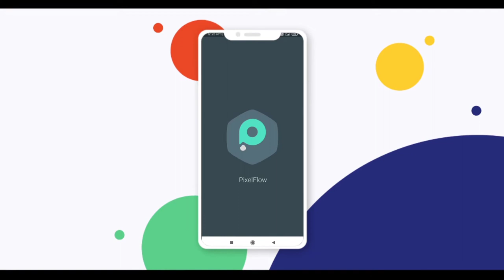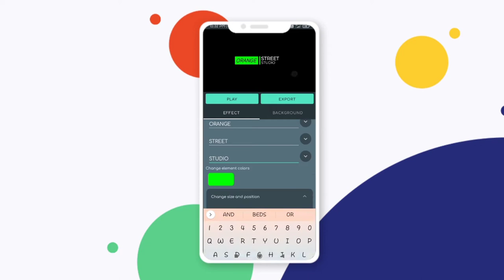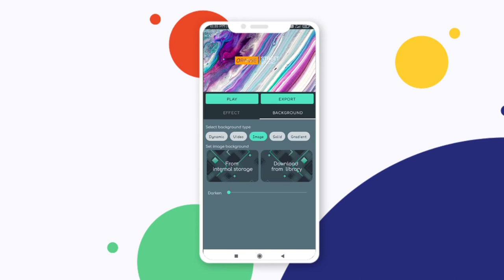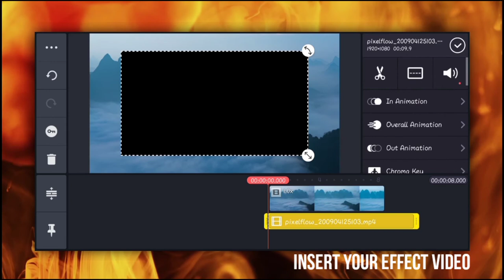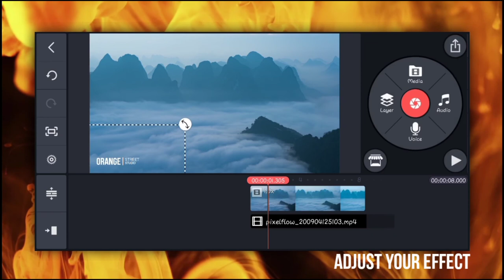Make Free YouTube Channel Intro In Few Mint. || Pixelflow Intro Maker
Hello Friends,
I am Kuldeep Suthar, A Professional Graphics, Photographer, FilmMaker Dude.

Motion Graphics  ▫️KineMaster  ▫️PixelLab   ▫️Alight Motion ▫️PS CC
FIlmMaking          ▫️FiLMiC Pro ▫️VSCO  ▫️Power Director
Photography        ▫️Lightroom ▫️Snapseed  ▫️PicsArt ▫️Retouch

Owners Social Media.

Your Queries.
kinemaster
PixelLab
Photography
Lomaxart
Simpletrickwithamit
kinemaster editing
smartphone motiongraphics
Orangestreetstudio
pixelLab Editing
Filmmaking
Lightroom
Minimalgraphics
Minimals
Smartphonefilmmaking
Intro
Linha do tempo
Adcionar Efeitos
Adcionar Camoadas
Adcionar musicas e audios
Adcionar transicoes
cara effect
cara kimemaster editing
alight motion
stock Photography
stock Photography tutorial
Power director
Smartphone Editing Tips
kinemaster Tips
minimals graphics
s. graphics
calop
ajay khaja
atay khaja tv
ali sanjai
Deny king
The Jamers
Cara kinemaster
suru karo